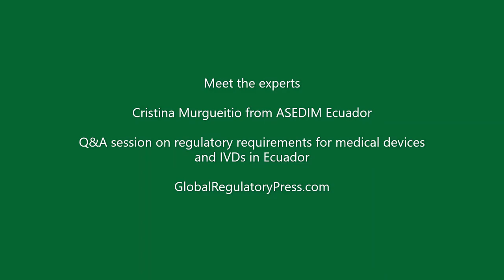Medical Device Regulatory Podcast - The Journal of Medical Device Regulation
Cristina Murgueitio, Executive Director of ASEDIM – Ecuador’s medical device association – talks exclusively to the JMDR.